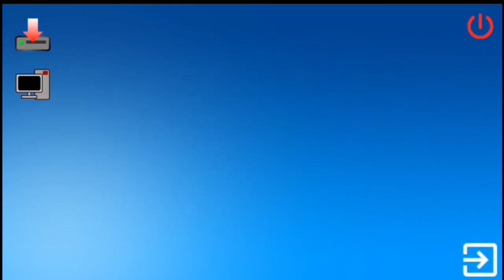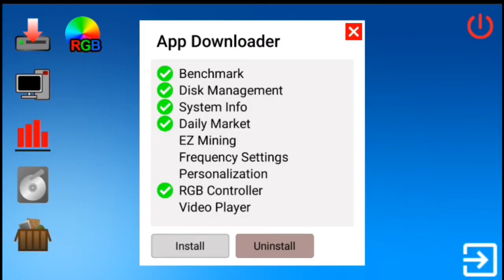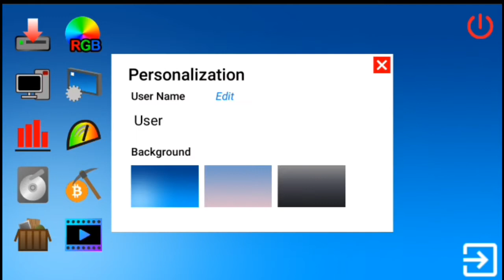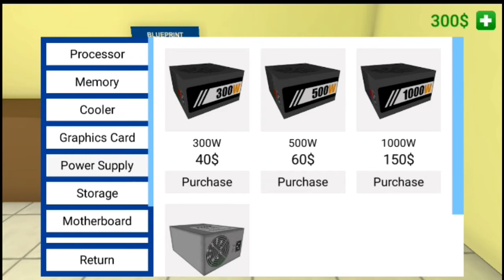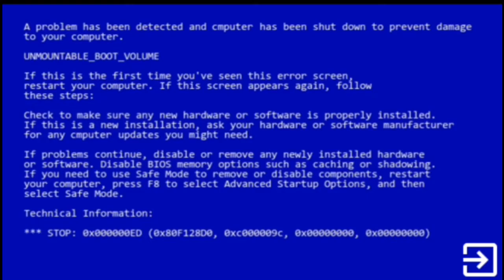Do not install Graphic card when the computer is on or else😱...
Dont ever install graphic card or else the computer screen is blue
link for this game
song used
2.Maroon 5 memories